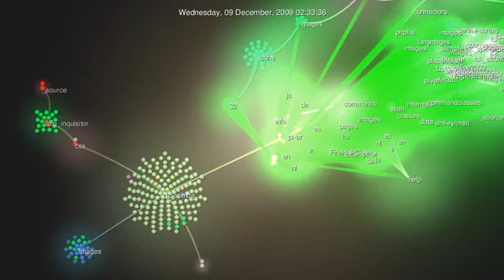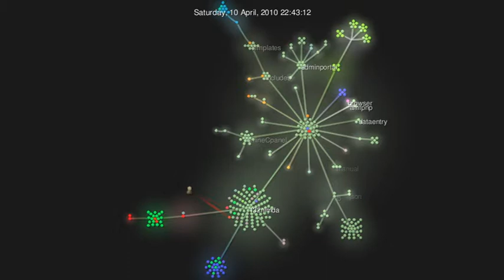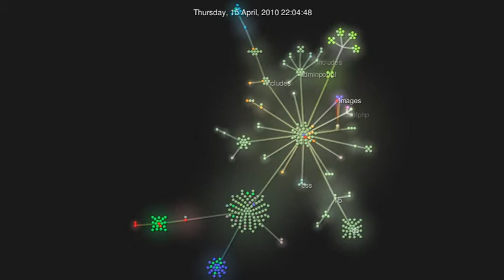Development for wrappz.co.nz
Gource-created visualisation of the code changes made to adapt the Wrappz website for NZ